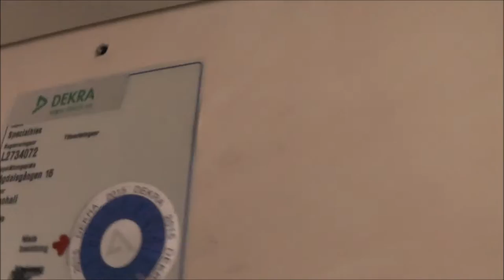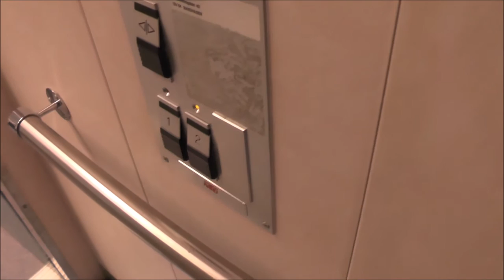NTD Screw Driven elevator @ Högdalsgången 15, Stockholm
Manufacturer: NTD
Installation year:
Serial Number:
Floors: 2 = 1 2

Location: Högdalsgången 15, Stockholm (Högdalen) SWEDEN!